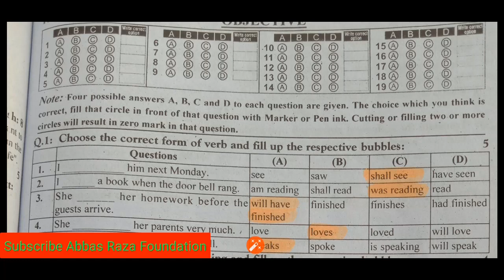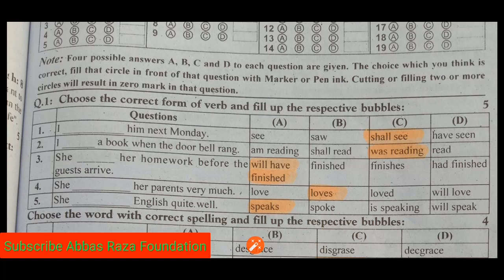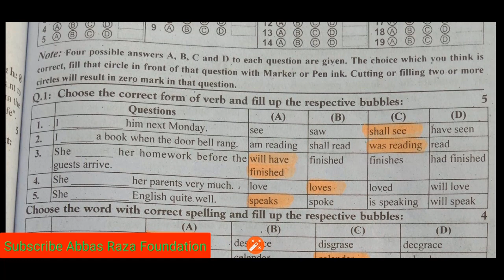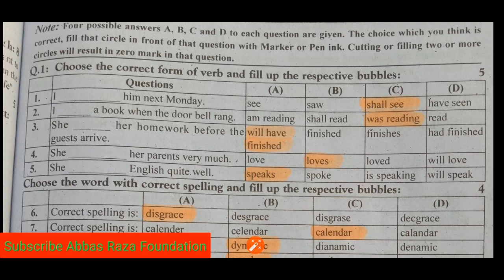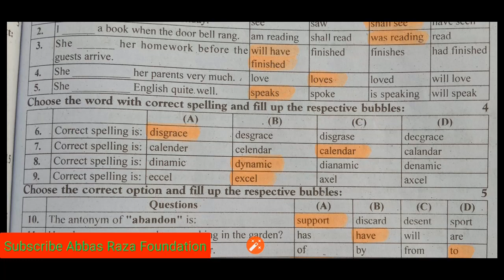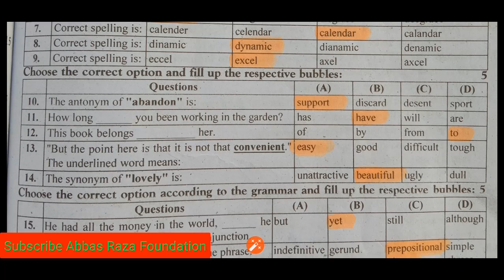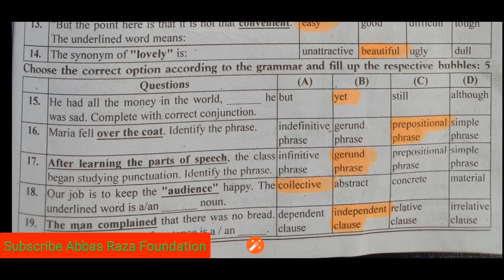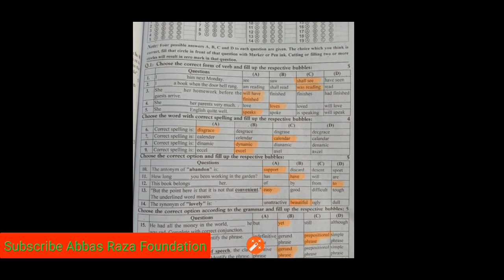MCQs10th Class English MCQs Guess Paper 2020| V.V.IMP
10th Class English MCQs Guess Paper 2020| Guess and Solved Paper 2020 10th English Mcqs
I'll explain the objective Paper of 10th Class English. Its a objective Model  paper of 10th class English 2020 of all board of Punjab, Lahore Board, Multan Board, Faisalabad Board, Rawalpindi Board, Fedrel Board, Ghujarawalan Board and etc.
10th Class English Guess Paper 2020| V.V.IMP English Guess Paper 2020
10th Class English Imp Essay 2020|| 10th english guess 2020Abbas RAZA Plz  Comment kryn  agr apko koi problem a rae hy to  or vedio ko like zaroor kr dyna
10th English  Guess Paper 2020|10th Class English Guess Paper 2020|10th English important Essay 2020